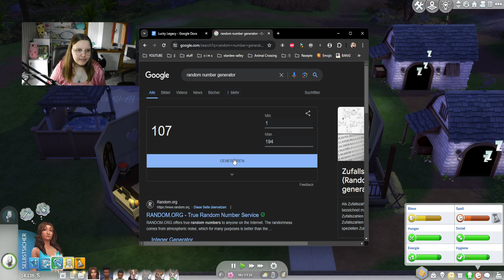🎉 4 Geburtstage = 4x mehr Stress in meiner Legacy Challenge. 🥲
In diesem Part von der Die Sims 4 Lucky Legacy Challenge passiert mal wieder viel zu viel! Zunächst haben sie alle Geburtstag??? Dann gibt's ein weiteres Kind, aber wir müssen uns auch von einem unserer geliebten Tiere verabschieden. Jedenfalls gibt es ein riesiges Umstyling für alle. Es wird hier auch niemals ruhig oder???

➡️ Origin-ID: muligurly